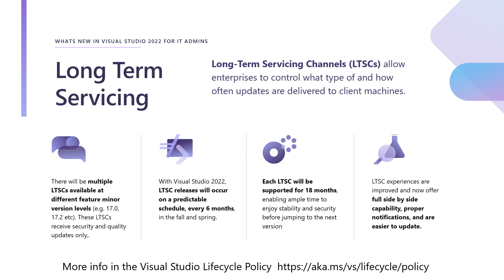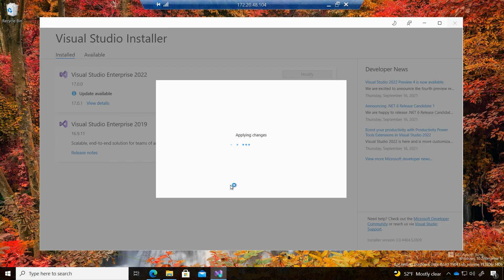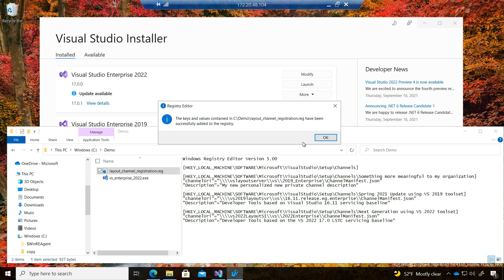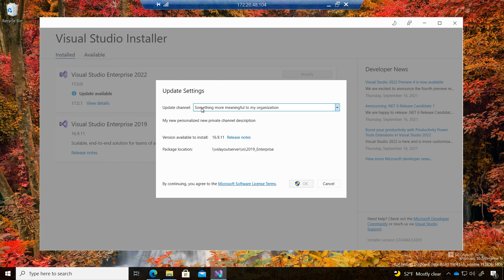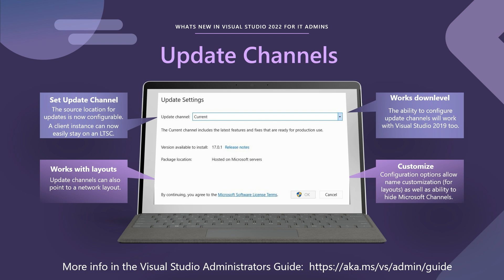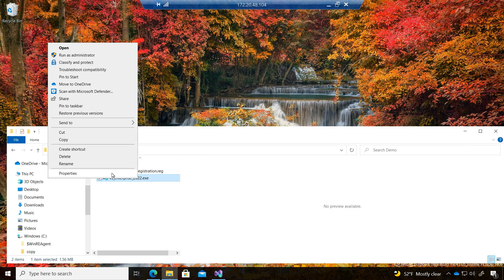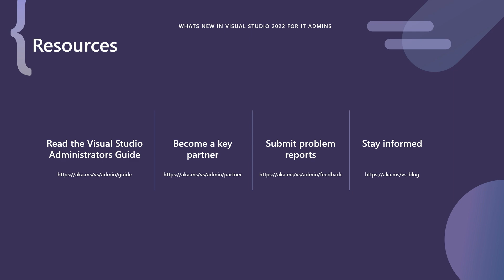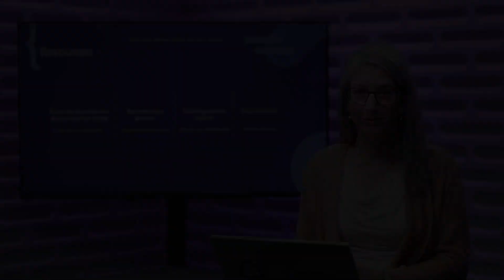Visual Studio for IT administrators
For all you IT admins out there, come learn how Visual Studio 2022 makes it easier to deploy and update Visual Studio for all its versions in your enterprise.  This information is also accessible on the Visual Studio Administrators Guide